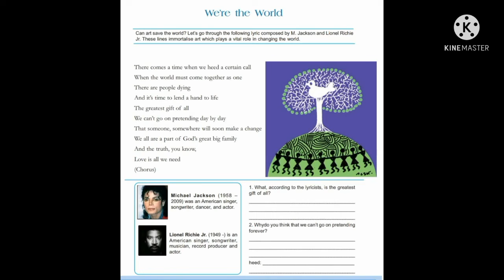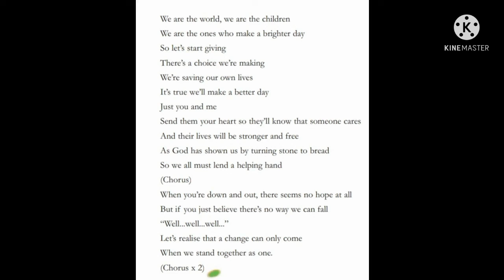We are the world